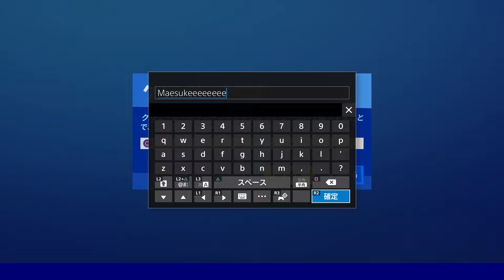フォートナイト シーズン2(笑)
クリサポ(Maesukeeeeeeee)してね♡
高評価してねお願いします。

★登録してくださいお願いします。